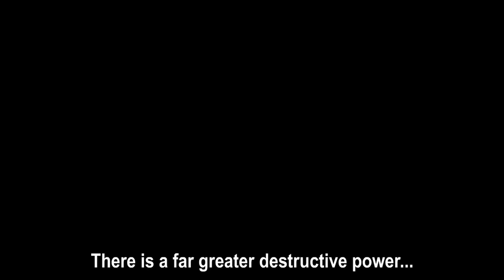Totally Kaiju Toons vs. "The Planet Eater"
... we hesitate greatly to carelessly say its name. Words just have that much strength.

(Special thanks to the incomparable Chris Mirjahangir, who voiced Skeleturtle and the Giant Lizard!)

God bless,
TKToons